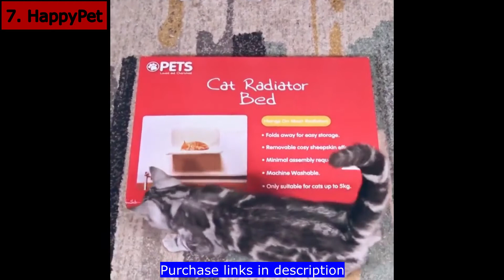TOP 10 ✅ Best Pet Beds Aliexpress 🐶 Dog Beds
▶ Check out these Dog Beds and Cat Beds 🐾 Very Comfortable for your Pet to Have a Good Rest ✔️ TOP 10 Best Pet Beds Aliexpress 🐶 Cute and Cool Pet Beds 👇 Check Out the Links 👇

➡️ Click on the Product Links to see all the information of each one of them, see more Photos, the Characteristics, the Price and the Available Models of each one.

✅ Whether it's Dog Beds or Cat Beds, a Good Fluffy and Comfortable Pet Bed Improves your Pet's Sleep, Reduces Anxiety and your Pet will be Happier. We have Selected the Best Cheap Pet Beds Aliexpress, Several Different Models, Beds for Large Dogs, Donut Pet Bed, Hanging Beds for Cats, Houses for Pets... 👌